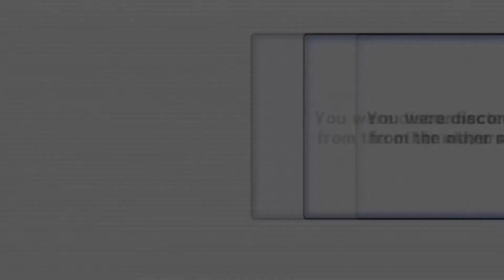~MKWii~ Finish Right Away Online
No, I´m not a FTW cheater.

This was just a show-off for the video. It´s pointless anyways because you end up getting disconnected if you finish too fast like I did. This works for you and doesn´t fail a single time online (offline, it affects all CPUs aswell).

Don´t mess up, here´s the code!